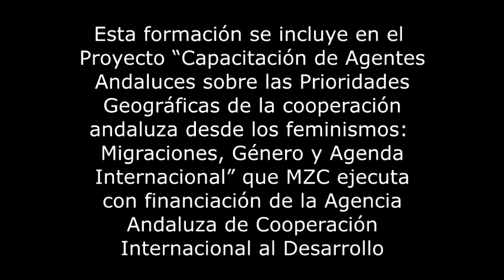Presentación Curso online "Migraciones y desarrollo. NIVEL AVANZADO"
Rosabel Agirregomezkorta (directora del Centro de Estudios e Investigación de las Mujeres) presenta ete curso online sobre "Migraciones y desarrollo desde los derechos humanos y el enfoque de género, contextualizado al África Subsahariana NIVEL AVANZADO", que se incluye dentro del proyecto “CAPACITACIÓN DE AGENTES ANDALUCES SOBRE LAS PRIORIDADES GEOGRÁFICAS DE LA COOPERACIÓN ANDALUZA DESDE LOS FEMINISMOS: MIGRACIONES, GÉNERO Y AGENDA INTERNACIONAL” que MZC está ejecutando con financiación de la Agencia Andaluza de Cooperación Internacional (AACID),